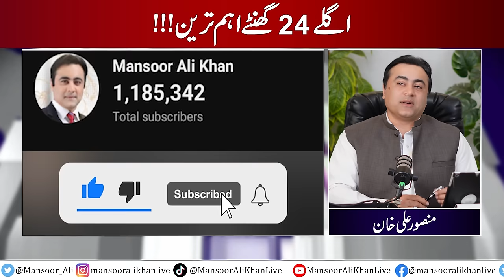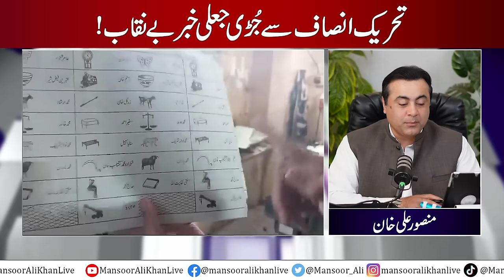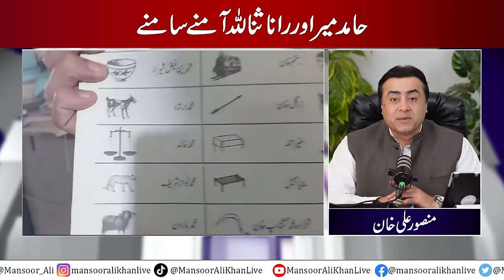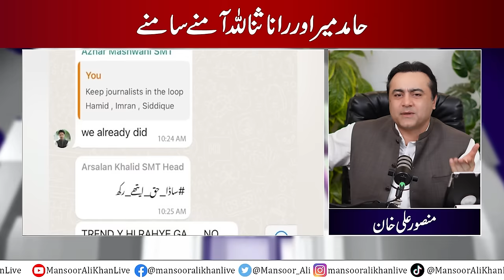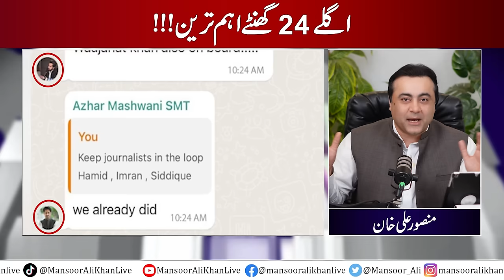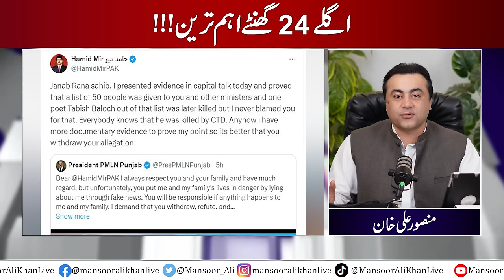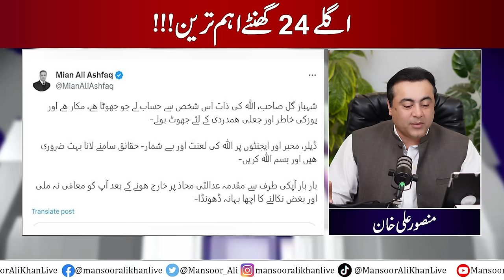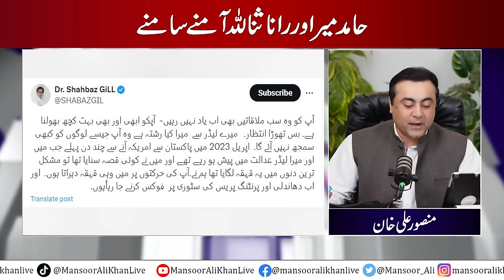Next 24 hours important | Hamid Mir vs Rana Sana | Fake News about PTI exposed | Mansoor Ali Khan